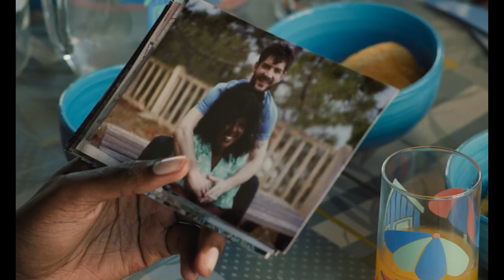Le Retour Bande-annonce VF HD 2023